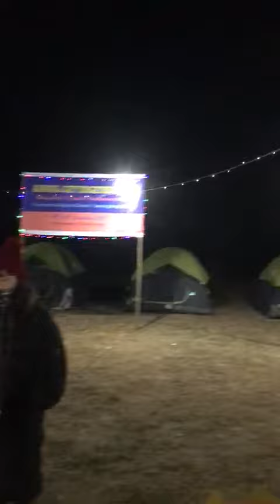Get Together Programme Baptist Youth Fellowship, Emmanuel Baptist Church Tamenglong 29-30 De 2020